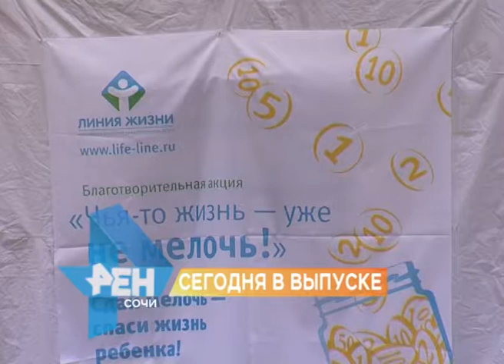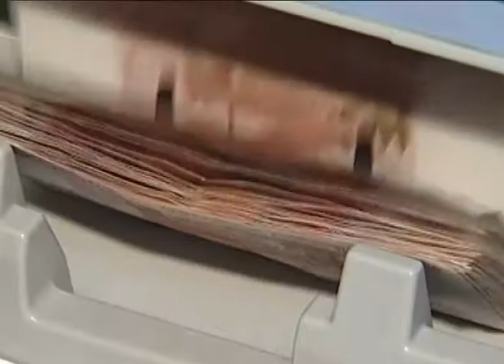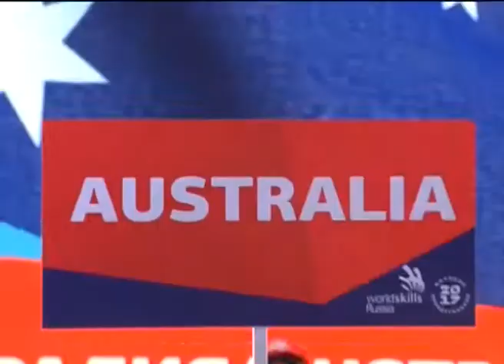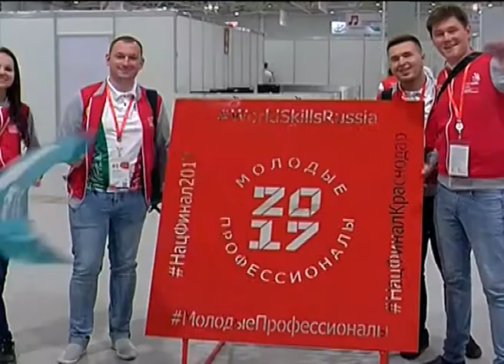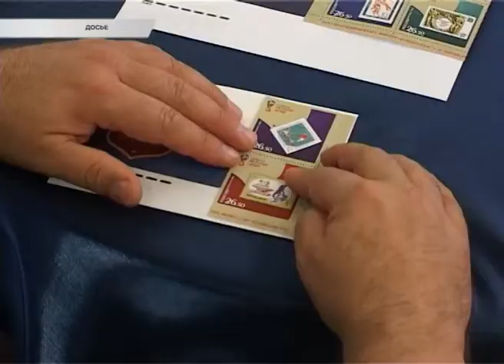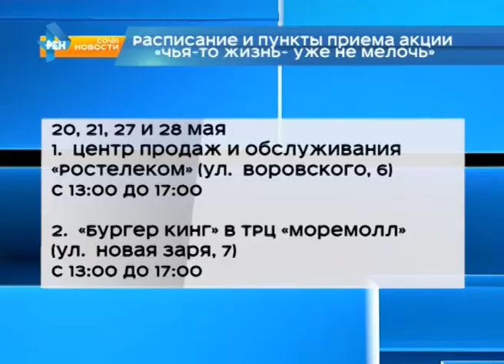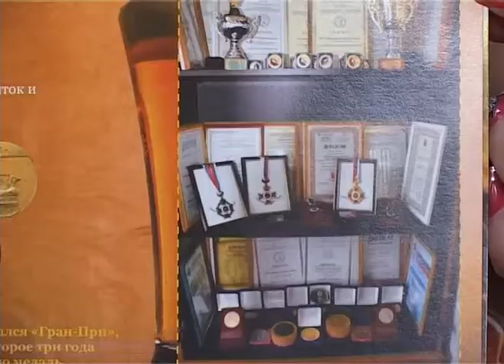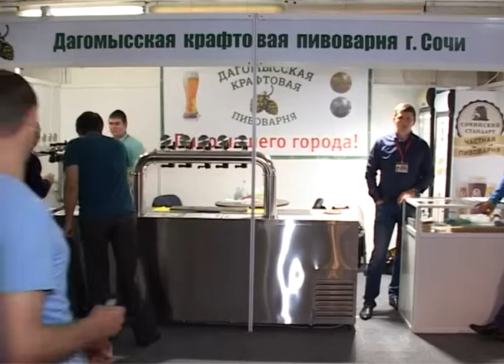Новости Сочи (Эфкате РЕН ТВ REN TV) Выпуск от 16.05. 17 в 23:25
Главные темы выпуска:

"WorldSkills"  открылся в Краснодаре. Нынешний финал национального чемпионата рабочих профессий стал самым масштабным в мире.

В Сочи уже сейчас объявлена массовая борьба с амброзией. Об этом шла речь на планёрном совещании главы города.

В поселок Солоники пришел долгожданный газ. Голубое топливо там пустили накануне в торжественной обстановке.

В Сочи снова соберут монеты, чтобы спасти ребенка. 20 мая стартует традиционная акция «Чья-то жизнь – уже не мелочь».

Сочи. Новости.
Телеканал Эфкате.